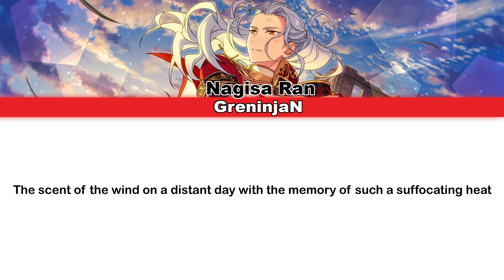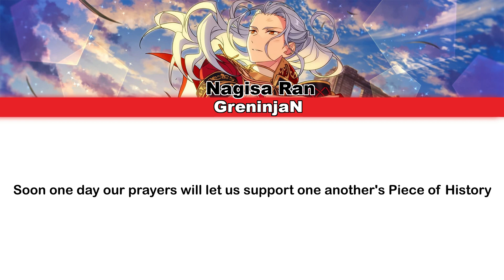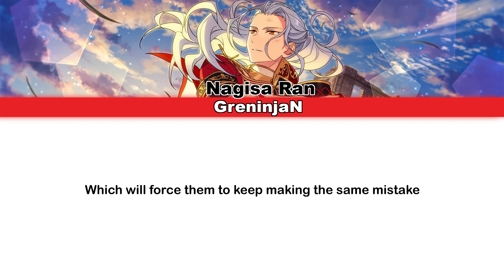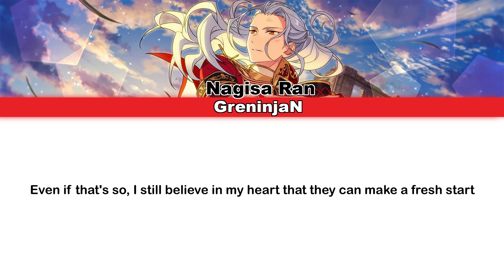Umare Ochita Kono Sekai de - ENGLISH COVER - Ensemble Stars!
English cover of "Umare Ochita Kono Sekai de" the solo song from Nagisa Ran in the game "Ensemble Stars!" voice by Suwabe, Junichi. Nagisa Ran Solo English Cover.

Why am I covering Ensemble Stars? No idea, but this solo song has been stuck in my head a lot. I don't really play Enstars but I do like the songs especially the solo's which I think bring out the best in the characters.

Music Originally from Ensemble Stars!

♪ LYRICS ♪
[Chorus]

There will always be

People who make stupid choices

Again and again these relentless people

Full of sin and crippled,

yet they could not give up, the next day as they look up,

it was the strength of a tiger which they held

Inside this world in which they were born into

[Verse 1]

I sat down and listened,

beyond time to all these

many countless pieces of history

The Voiceless voices

 that spoke to me through them

The scent of the wind

On a distant day with

The memory of such a suffocating heat.

Unravelled all this anger

So that it feels As though there had been no conflict in the first place

The blood
the tears that were shed then were gone and were forgotten, left in the past

The earth will shine again again until we are restored to our glory

[Chorus 1]

[Verse 2]

Soon one day our prayers will let us support one another's Pieces of History

Those faceless faces, that smile at me warmly

I carry remains

Of The sun and dreams that

Were kept inside my own polyhedral heart

I Kept walking on serenely and felt an intensity that was burning fiercely inside of me

Consuming all, enveloping everything as time continues to flow by

Now this day ends to the sound of the twinkling star above us that shine so bright

[Chorus 2]

People with their woeful instincts

Which will force them to keep making the same mistake

Even if that's so I still believe in my heart, that they can make a fresh start

With all the power that they still hold inside

From the moment in which they are born and fall

[Pre-Chorus]

toward the skies above

[Chorus 2]